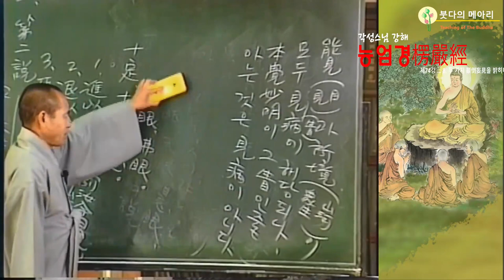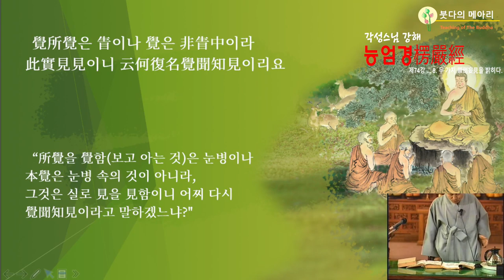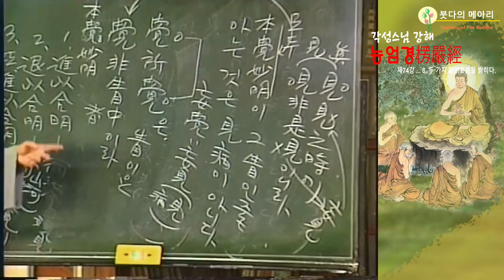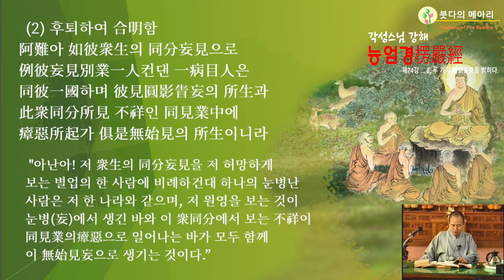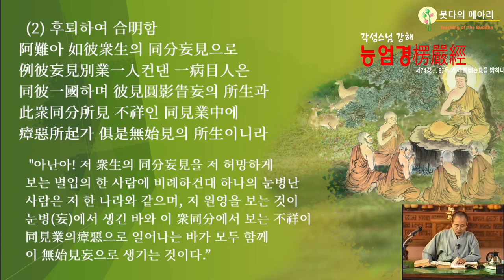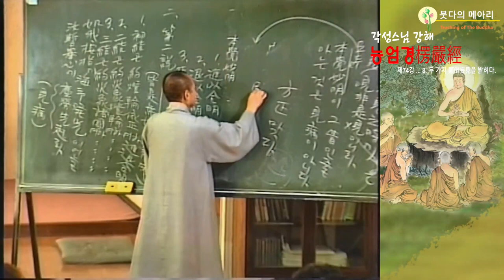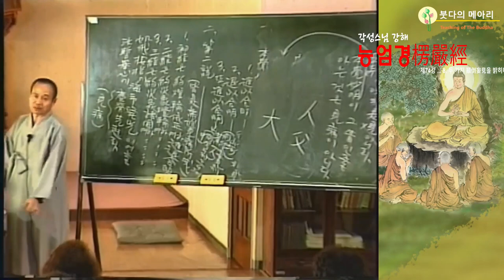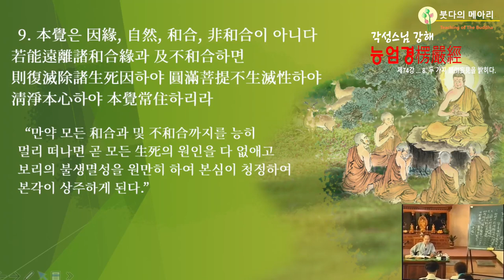각성스님 강해_능엄경 제74강 / 본각의 밝은 마음이 소연(所緣)을 깨닫는 것은......